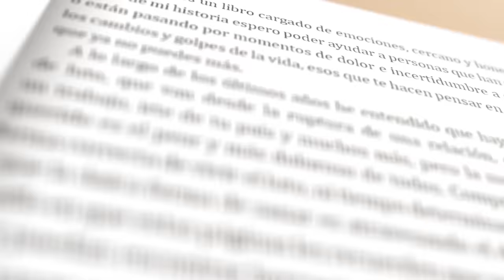Expectativa vs. Realidad con Luciano D’Alessandro | Elijo Ser Feliz - EP 005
En una conversación honesta y cercana, Luciano revela detalles de su vida personal que nunca antes había contado, la posibilidad de convertirse en padre por primera vez, la convivencia y su nueva etapa profesional.

¿Quieres buscar tu mejor versión?